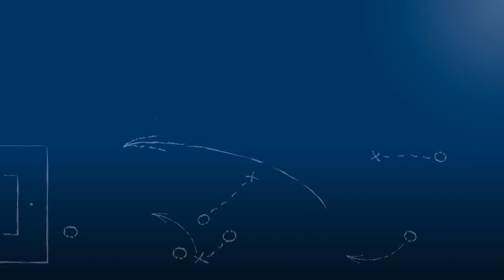Timo Di Giorgio - TSV Reichenbach - zum Spiel vs. SpVgg. Durlach-Aue, FuPa.tv-Interview am 1.5.2016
Timo Di Giorgio, Spieler & Co-Trainer des TSV 05 Reichenbach, im FuPa.tv-Interview zum Spiel SpVgg. Durlach-Aue vs. TSV 05 Reichenbach am 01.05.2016, dem 26. Spieltag der Verbandsliga Nordbaden 2015/16.

Der Spieler äußert sich unter anderem zu seinem Wechsel zum FC Germ. Friedrichstal zum Ende der Saison und zu seiner Tägigkeit als Nationalspieler der deutschen Futsal-Nationalmannschaft.